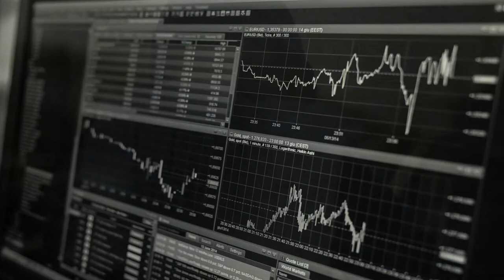Dzień zapobiegania samobójstwom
Czy wiesz, że uzależnienie to śmierć na własne życzenie?

@DO WOLNOŚCI
Linki: